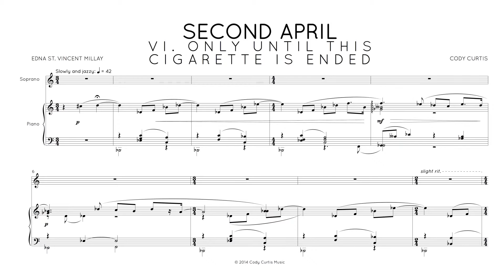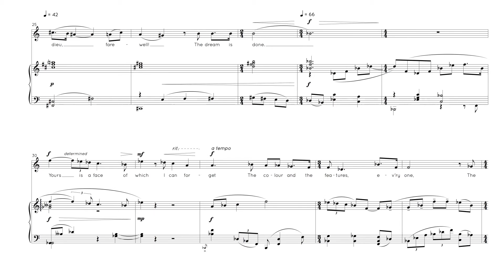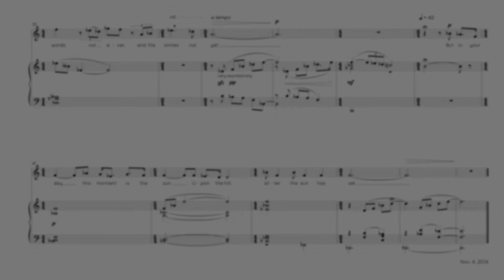Second April: VI. Only Until This Cigarette is Ended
A song cycle composed by Cody Curtis; based on seven poems by Edna St. Vincent Millay from her collection 'Second April.'

Written for Kate Rawls and performed by Kate Rawls and Mei-En Chou at the University of Memphis on March 27, 2015.